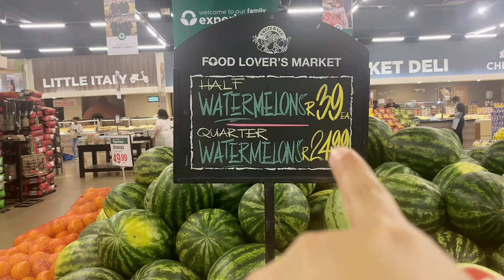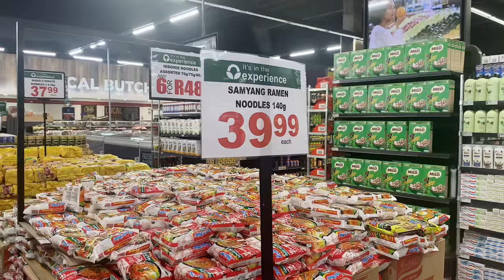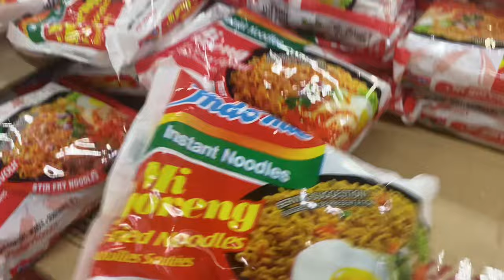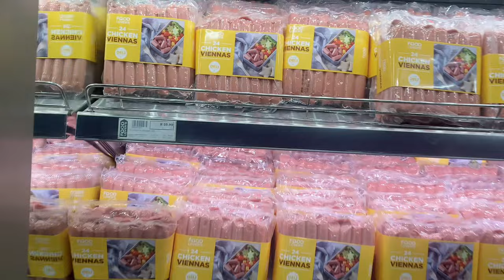Belanja santuy sama suami Afrika mode nyeker dan baju sobek 😂 luar biasa